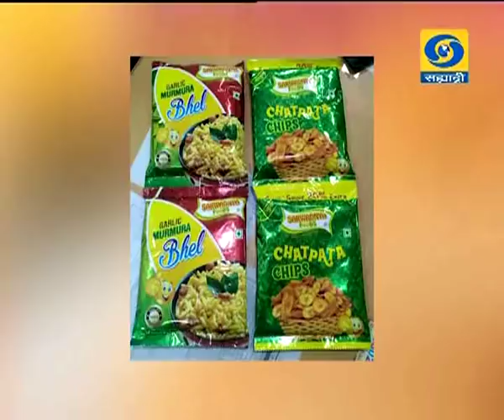ग्रामीण कृषी प्रक्रिया उद्योगातील उल्लेखनीय कार्य आमची माती आमची माणसं 04.12.2018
ईश्वरदास घनधाव, मु. डोंगरगाव, सायगाव, ता. बदनापूर, जि. जालना यांचा ग्रामीण कृषी प्रक्रिया उद्योगातील उल्लेखनीय कार्य हा विशेष कार्यक्रम आमची माती आमची माणसं या कार्यक्रमात ०४ डिसेंबर २०१८ रोजी प्रसारण झाले. आपण पाहू शकला नसाल तर या व्हिडिओ द्वारे आपण पुन्हा पाहू शकता.
DD Sahyadri
Doordarshan Mumbai
Sahyadri Marathi
Show : ' Amchi Mati Amchi Manse '_' आमची माती आमची माणसं ' (०४ डिसेंबर २०१८)
Subject : ' ग्रामीण कृषी प्रक्रिया उद्योगातील उल्लेखनीय कार्य. '
Parti : ईश्वरदास घनधाव, मु. डोंगरगाव, सायगाव, ता. बदनापूर, जि. जालना
Anchor : सुबोध रणशेवरे
Social Media Operator : वनिता राऊत - मांजरेकर
Producer : ईश्वर सोनावणे